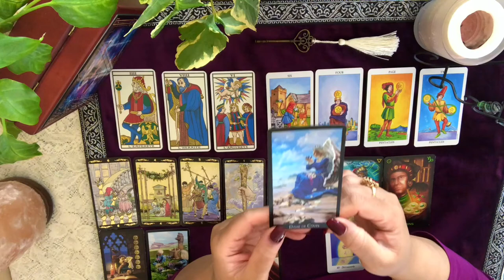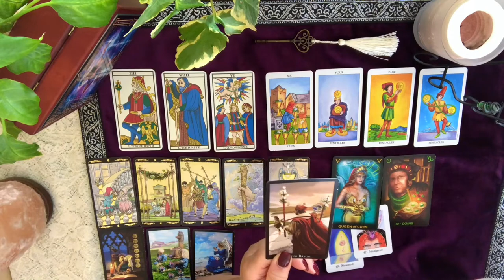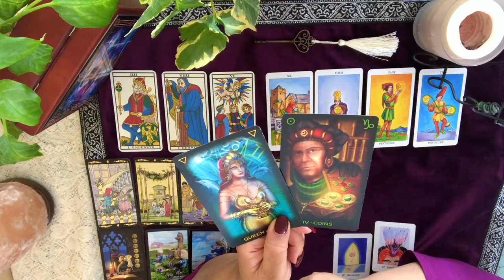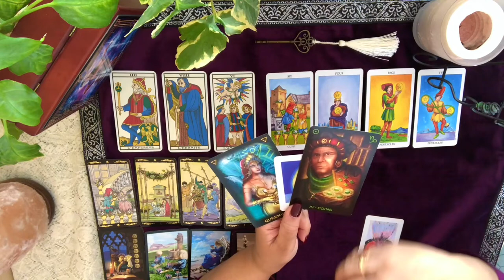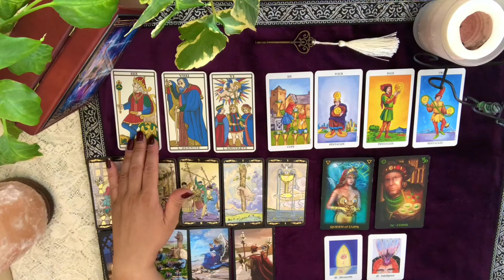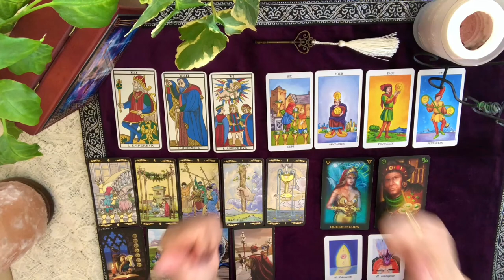SEMAINE DU 20 AU 26 JANVIER 2020 - Comment être à son meilleur cette semaine ?